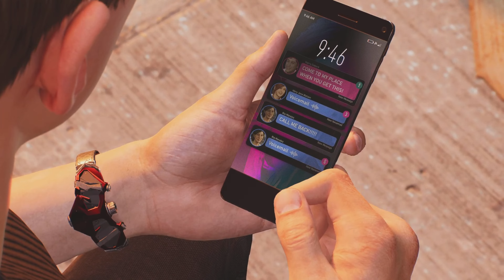Marvel Spider-Man 2: I'm Better off Alone?? Part 8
Hope to see you soon with more content ^_^
Thank y’all so much for 200 subscribers and can’t wait to reach more subs in the future, I appreciate each and every one of y’all
Intro: Rize A.D Brotherz
Outro: Rize A.D Toxic (Unreleased)